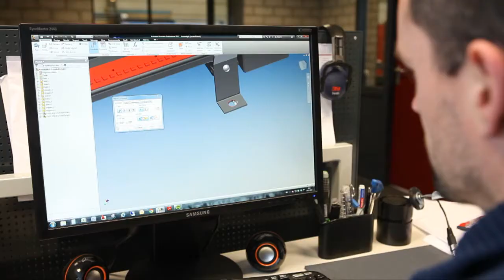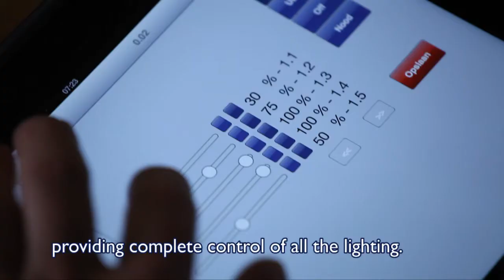How the LED-lighting solutions in the Rijksmuseum came about